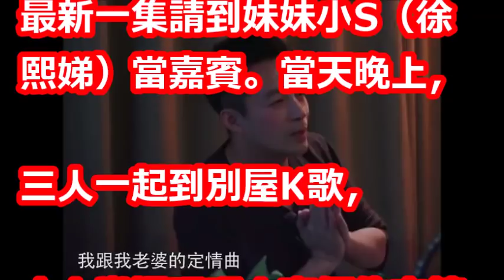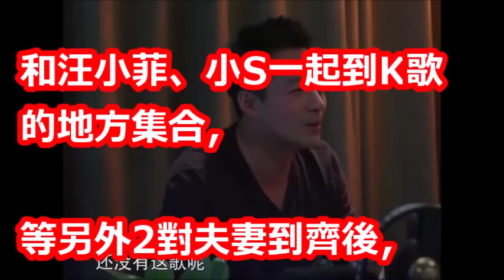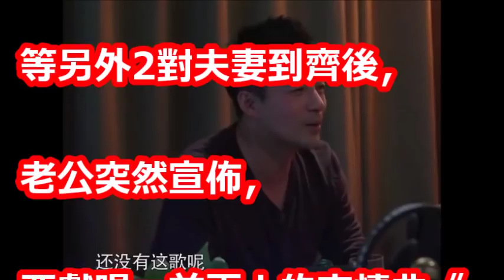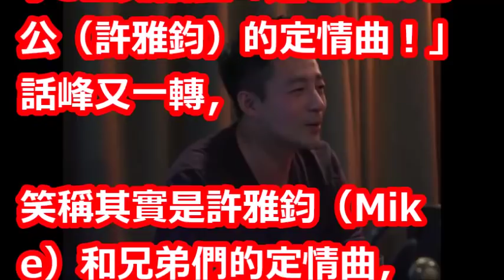大S錄影驚爆「都快離婚了」！ 小S變臉急喊卡截圖瘋傳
【相關視頻】